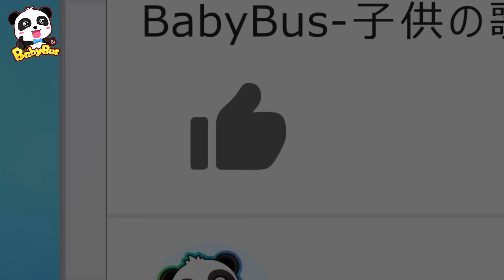大好きな家族☆仲良し幸せ家族 | 人気童謡 | 赤ちゃんが喜ぶ歌 | 子供の歌 | 童謡 | アニメ | 動画 | ベビーバス| BabyBus